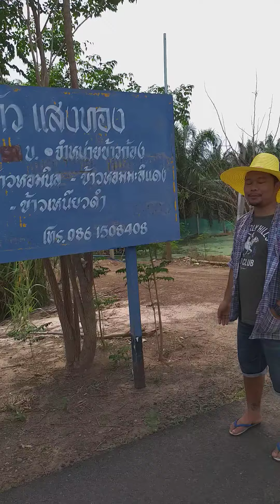เกษตรยุคใหม่ คุณพ่อเปี่ยม แสงทอง บ.นาขนวน อ.กันทรลักษ์ จ.ศรีสะเกษ (ตอนที่4)